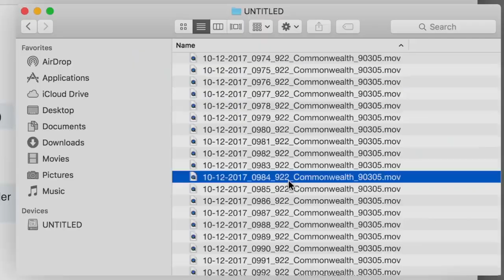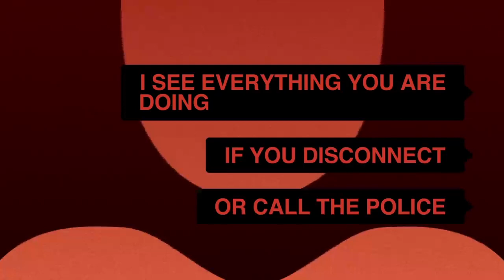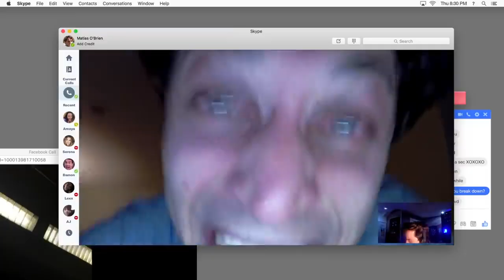My latest projest (post divorce)